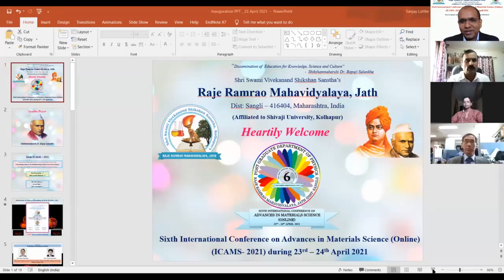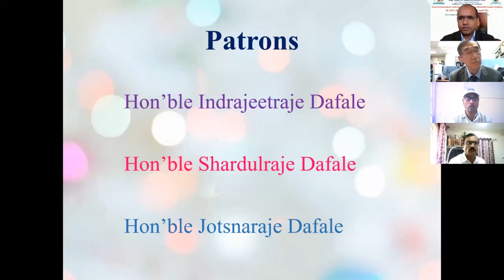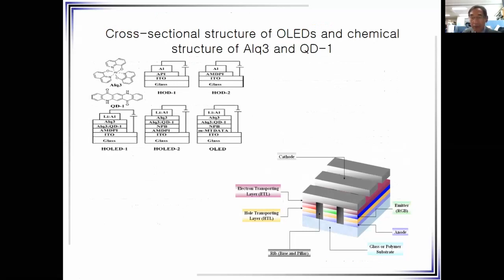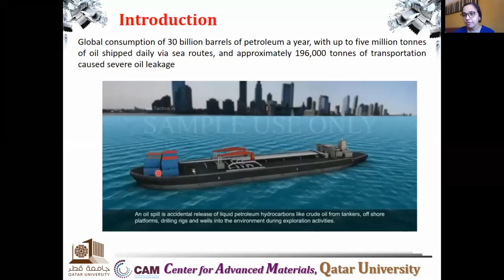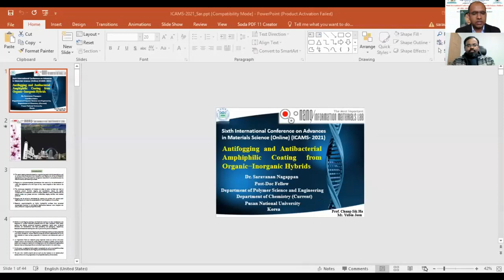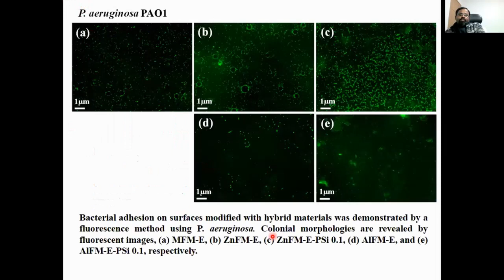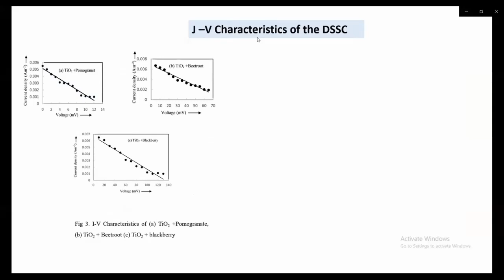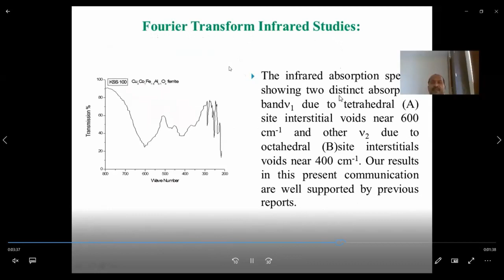Part 1 : Sixth International Conference on Advances in Materials Science (Online) (ICAMS – 2021)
Sixth International Conference on Advances in Materials Science (Online) (ICAMS – 2021) organized by Post – Graduate Department of Physics and IQAC of Raje Ramrao Mahavidyalaya, Jath – 416 404, Dist – Sangli, Maharashtra, India during 23rd - 24th  April 2021.